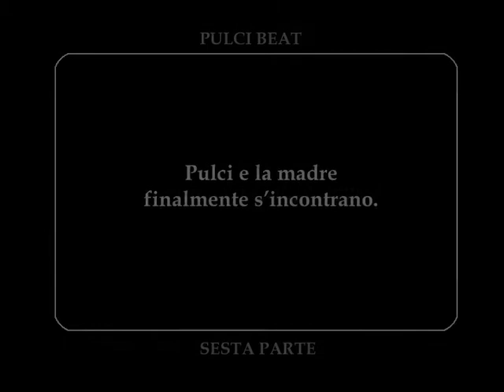PULCI BEAT - Parte sesta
Regia: Marco Manchisi con: Marco Manchisi, Lorenza Sorino e Gabriella Casolari. Adattamento video riprese e montaggio: Dante Manchisi